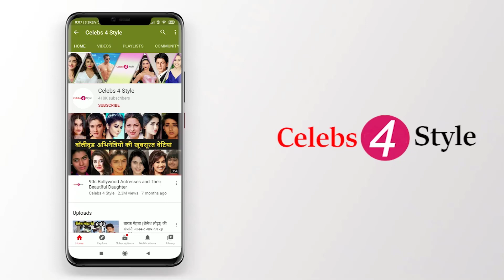Amitabh Bachchan L0st 6 Leading Actresses